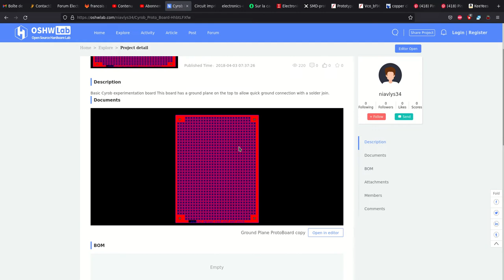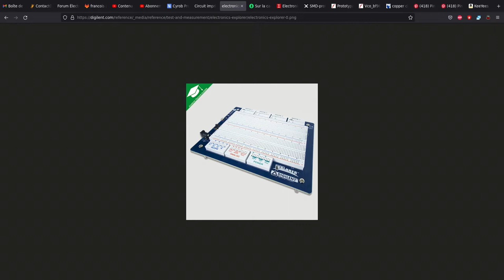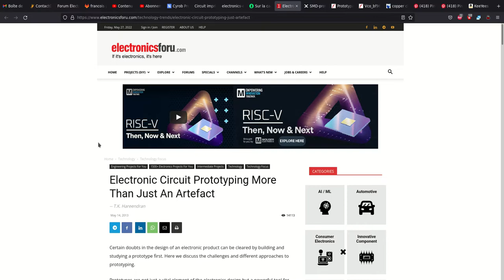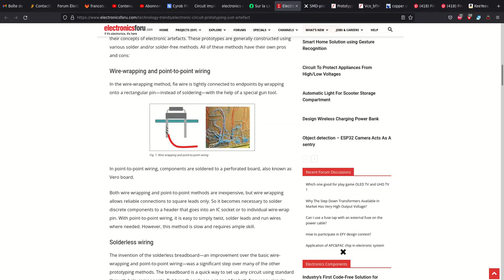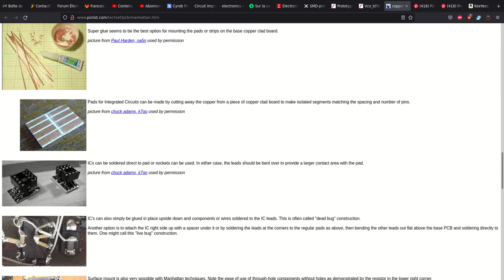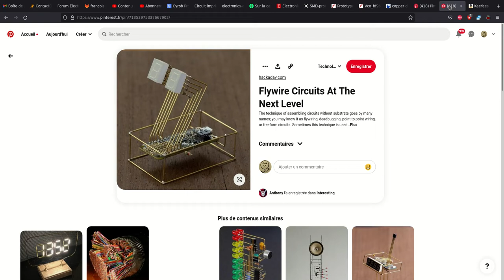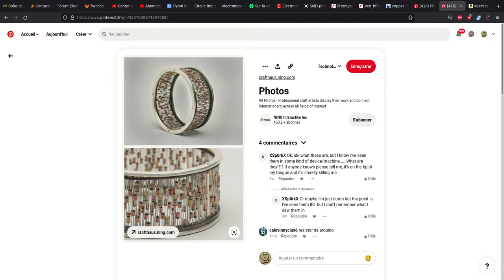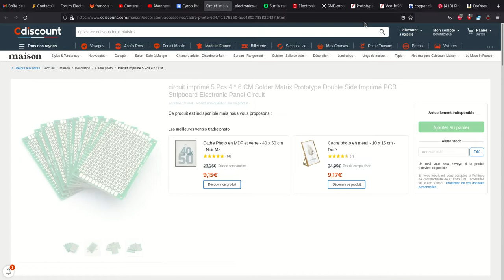Où trouver les PCB proto de Cyrob ? + exemples méthodes prototypes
vous trouverez pleins d'autres exemples sur google images ou printerest etc..